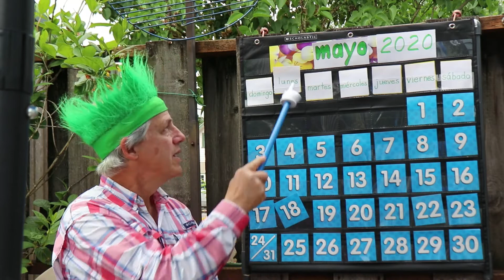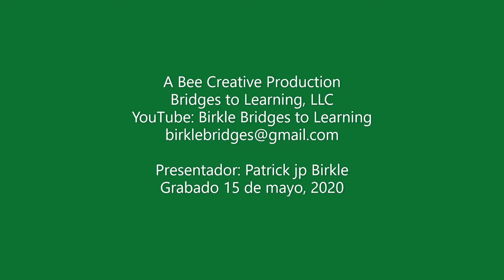Contando con el calendario, 18 de mayo, 2020